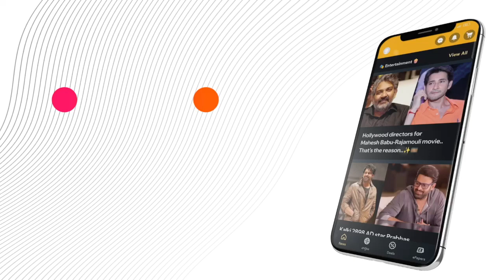Lahiya Beach in northern Gaza 18 people died in the sea..